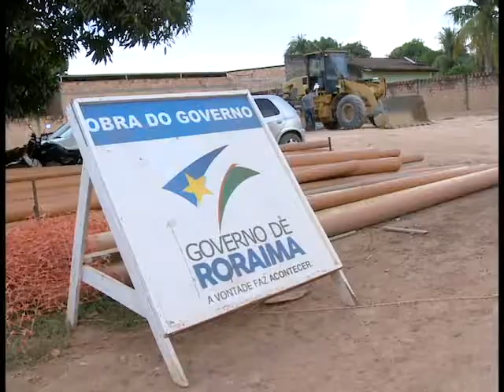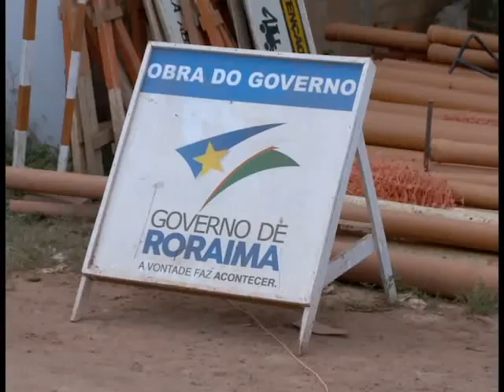Rede de Esgoto - RR